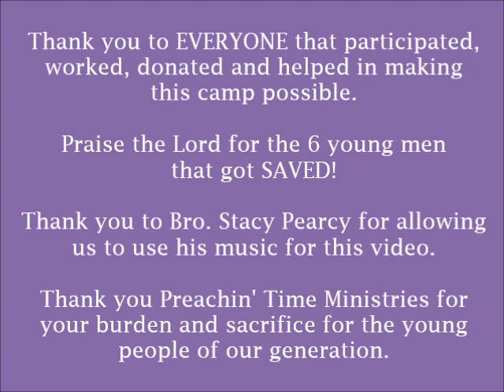Midwest Bible Baptist Camp 2018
Watertown, SD
Hosted By Preachin' Time Ministries